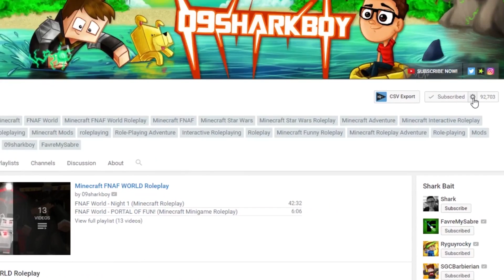Minecraft School-BABY BIRTHDAY PARTY!!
Minecraft School-BABY BIRTHDAY PARTY!! w/ 09sharkboy. Can we SMASH 2,000 LIKES?

On this channel you'll see me play kid friendly, fun and hilarious games such as Minecraft, Roblox, and more! Every video I record I always make sure it will be super entertaining, positive, and hilarious so after anybody watches it will be laughing and having a good time!
I hope you have an amazing day! Make sure to stay smiling and share those Positive Vibes!

The schedule may change in the future, plus there could be more series being added to the upload days!